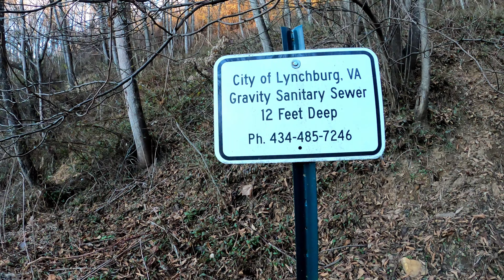Abandoned Restaurant Roof Camp Solo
The next video of my "Queen of the Rooftops" stealth camping series. This time I try to get up on the roof of an old restaurant that has been closed for a 2 to 3 years. The road beside it is very busy all the time! I hopefully stay warm with some good beer and delicious food!